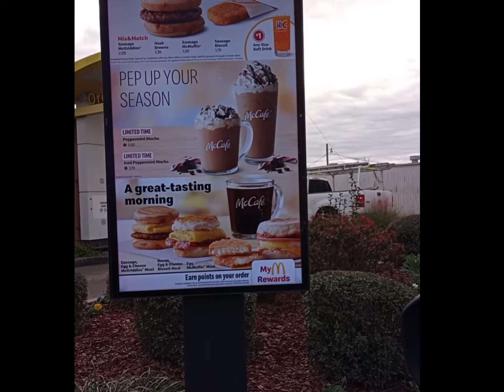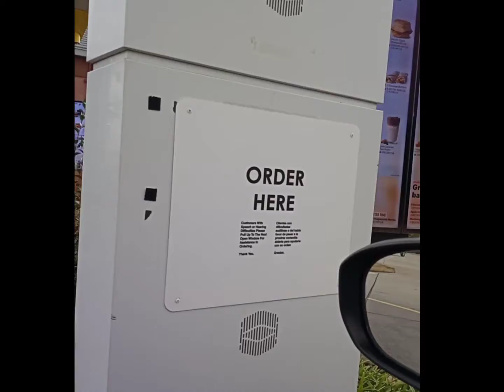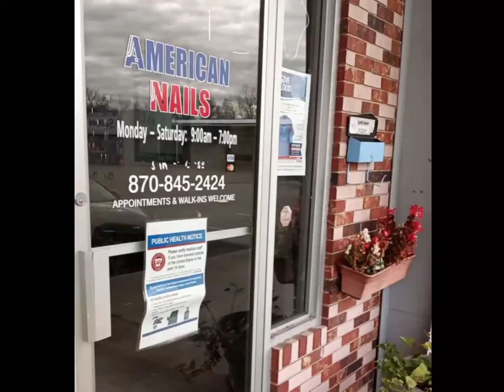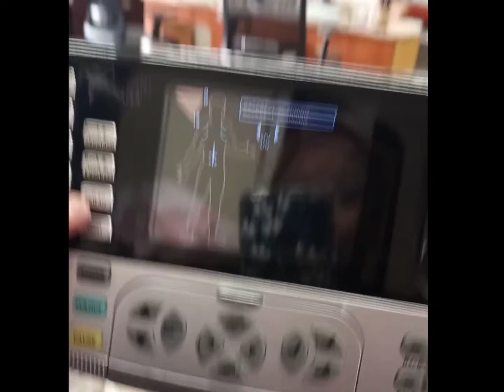VLOGMAS DAY 7| TESTING MCDONALD'S HOLIDAY DRINK🎄 + GETTING A PEDICURE💅🏾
Hey guys!  It's the seventh day of Vlogmas and in this video, I will be tasting McDonald's holiday drink (Iced peppermint mocha) and getting a Christmas themed pedicure.